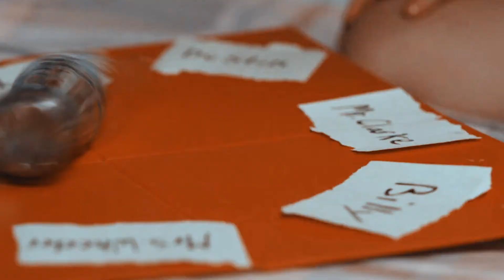● Billy & Eleven II Don't let this be the end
Hello everyone
I miss my bbs i finally did it i made an emotional edit it took so long for me and i cried tbh :') 😭😭😭😭😭❤️❤️❤️❤️❤️
I'm so sorry for making everyone crying 😇😅🙃🙂😉
'' you were the light i knew '' I liked this part and it fits them so well :)
'' please don't slip away because my heart can't take it don't let this be the end '' also this part fits them so well :) I hope the duffer brothers will continue their story :D
I believe there are many editors are better than me i'm not the best tbqh but this one is the best one i made for them it's my opinion
This is for only bileven shippers not for non shippers to be more specific y'all know
I love and i respect everyone's opinion
I hope you like it
No Copyrights infringement action intended ... this video is 100% fan